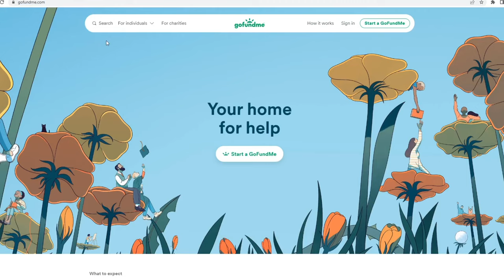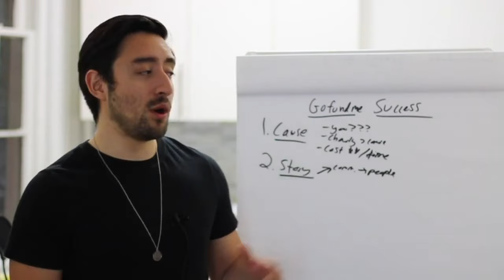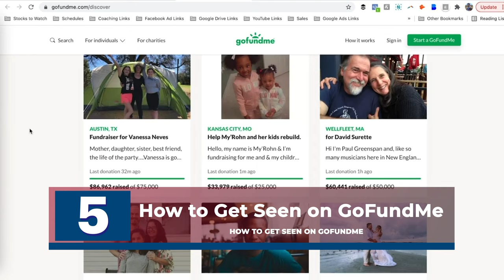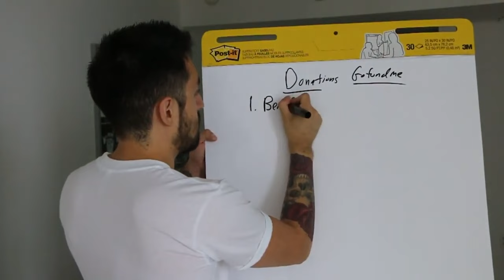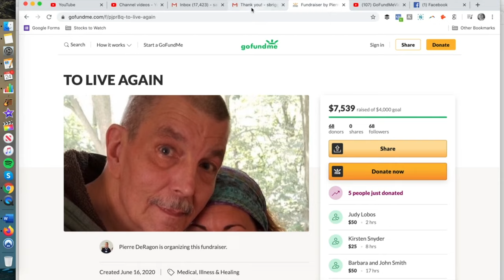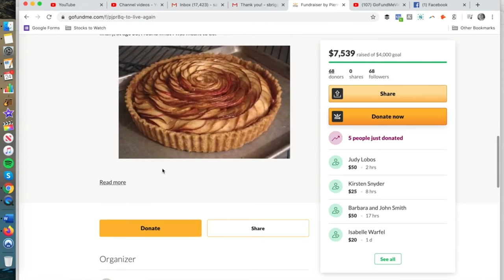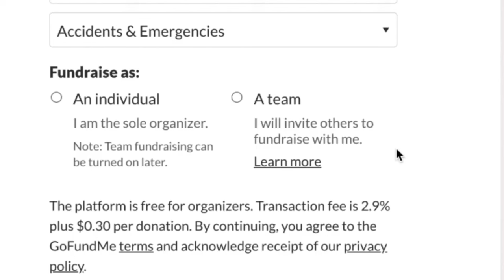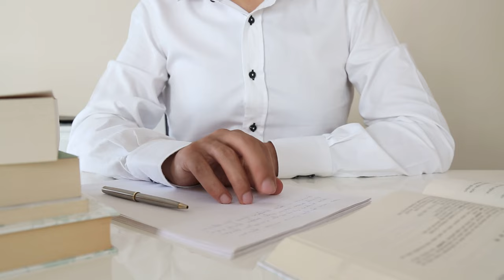10 GoFundMe Tips to Get Funding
Want to learn how to get more funding for your GoFundMe campaign? Let's go through that in this video. Killer resources below 👇👇👇

★★★★ Sponsor ★★★★

★★★★ Audio Books ★★★★

★★★★ Timestamps ★★★★
0:00 - Introduction
1:10 - How to Prime the Pump
2:53 - How to Make Strangers Care
4:50 - How to Get Strangers to Donate
7:34 - How to Make Donors Feel Good
9:41 - How to Get Seen on GoFundMe
14:51 - Why Consider Having a Beneficiary
19:32 - How to Study What Works
24:00 - How to Tell A Story
30:12 - How to Set up a GoFundMe Beneficiary
31:59 - How to Do a Campaign Audit